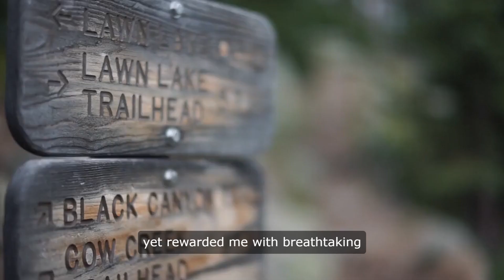Listening English all Tenses For intermediate Travel To the world | Episode 117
Script:
Welcome to the "Global Voyager's Path" on YouTube, where today's episode takes us on a remarkable journey across our extraordinary planet. I have always been captivated by the concept of globe-trotting, the sheer excitement of immersing myself in varied cultures, sampling exotic cuisines, and connecting with people from vastly different backgrounds.

Reflecting on my past escapades, I recall with fondness the myriad of adventures that have shaped my worldview. I hiked the Inca Trail to Machu Picchu, an experience that challenged me physically yet rewarded me with breathtaking views that photos could never do justice. I've marveled at Egypt's ancient wonders, each monument a testament to human ingenuity and perseverance.

My travels have not only been about the places but the incredible individuals I've encountered. In Morocco, locals welcomed me with open arms, offering a glimpse into their rich heritage and warm hospitality. Australia's Outback was where I forged bonds with fellow adventurers, our shared experiences by the campfire becoming cherished memories.

Looking ahead, my wanderlust grows ever stronger. I dream of wandering through Petra's rose-colored canyons, trekking Costa Rica's verdant jungles, and standing in awe under the ethereal glow of Iceland's Northern Lights. The future holds untold adventures, and my heart yearns to explore every corner of this vast, diverse world.

Travel has taught me invaluable lessons: the courage to face the unknown, the humility to learn from every encounter, and the joy of discovering the simple, unifying threads of humanity that connect us all. Each journey has been a step towards greater understanding, compassion, and self-awareness.

Presently, as I savor moments from my travels, I'm reminded to cherish the now—whether enjoying Italy's culinary delights, navigating India's lively bazaars, or witnessing the Sahara's tranquil sunsets. These experiences underscore the ephemeral nature of time and the importance of living fully in each moment.

The journey across the globe has been transformative, leaving an indelible mark on my soul. It has unveiled the world's splendor, the generosity of strangers, and the profound connections that transcend borders. It's a reminder to celebrate life's simple pleasures, to embrace every new experience, and to never take the beauty of our world for granted.

As I venture forth, I'm filled with gratitude for the boundless opportunities travel has presented. I'm thankful for the unforgettable memories, the lessons learned, and the friendships forged. This global odyssey has been an unparalleled gift, one I'll treasure forever.

Thank you for joining me on the "Global Voyager's Path." May our shared journey inspire you to seek your adventures, to embrace the diversity of our world, and to discover the joy of exploration.

Until our paths cross again, safe travels and farewell. The world awaits, ready to reveal its wonders and stories. Embrace the journey, for the best chapters of your life are yet to be written. Goodbye, and see you on the next adventure, where we'll continue to explore the endless marvels of our world.